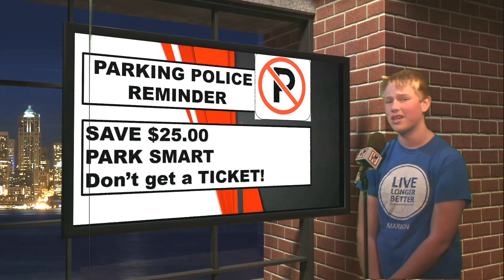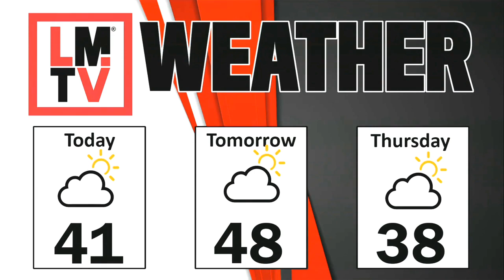LMTV HS 11-23-21